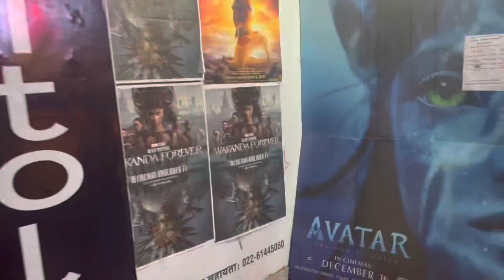Nainital me barish 😳 Snow fall hone wala hai nainital snowfall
Hit likes,
And do share much for watching

thank u so much guy's for watching my video